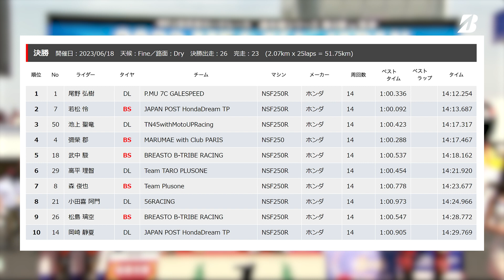【モータースポーツ】2023年 全日本ロードレース選手権 Rd.4 筑波 J-GP3クラス ダイジェスト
2023年6月18日(日) JRR第4戦が筑波サーキットで開催！
尾野を先頭に上位陣が熾烈な争いを展開する中
赤旗中断で14周の超スプリントレースに
尾野、大和、若松、木内らの戦いの行方は?!

▼大会レポートはBS Motorsport WEBでチェック

▼最新情報はBS Motorsport WEB_MOTORCYCLE Twitterで公開中